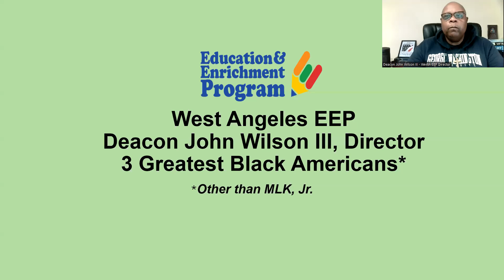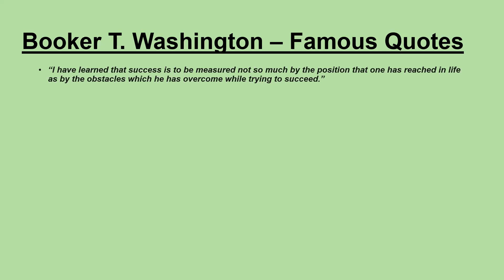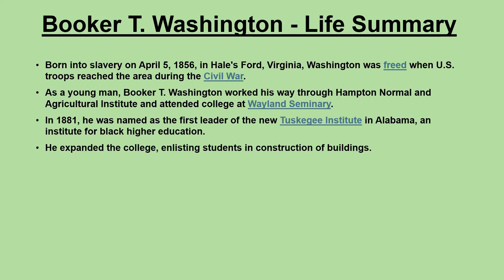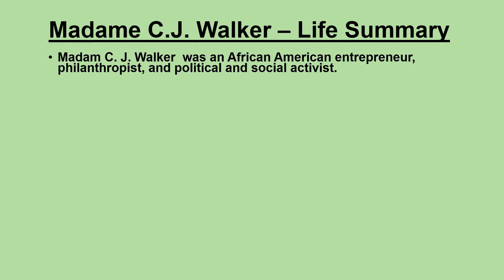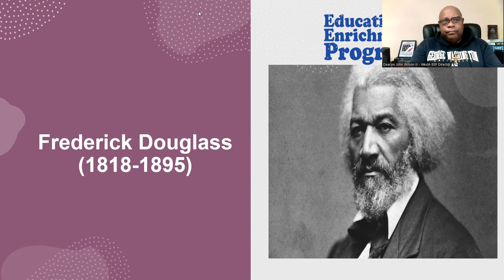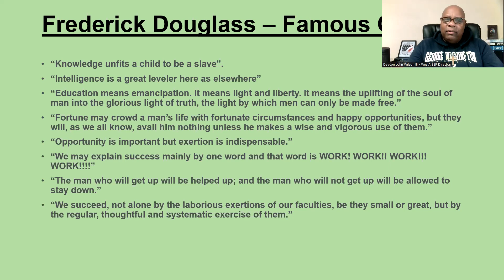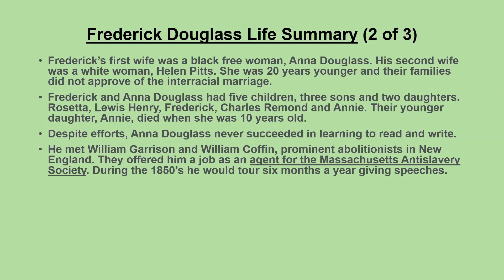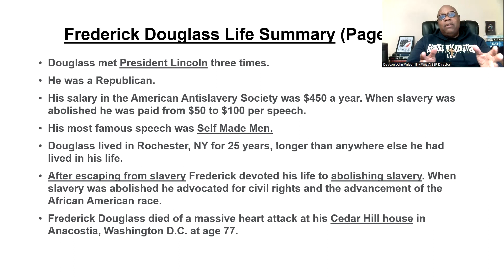Inspiring Stories: Booker T. Washington, CJ Walker, Frederick Douglass | Icons of Black Resilience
West Angeles Education and Enrichment Program (EEP) offers a wide variety of extended learning opportunities for middle to high school students.

OUR PROGRAMS:

* LOW-COST SAT PREP SESSIONS (with The Princeton Review)
* FALL AFTER-SCHOOL TUTORING
* SUMMER ALGEBRA INSTITUTES
* FREE CLASSES FOR COLLEGE CREDIT
* COLLEGE ADMISSIONS, STUDENT HELP, AND FINANCIAL SEMINARS